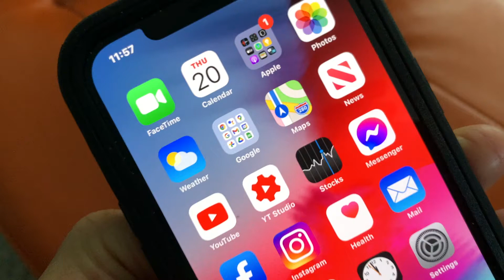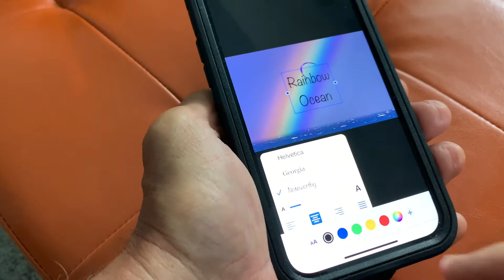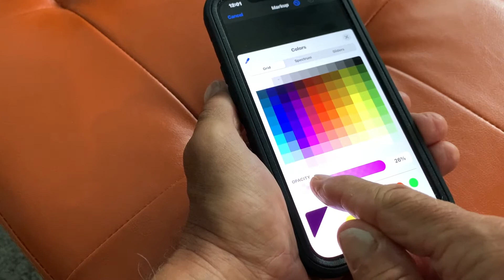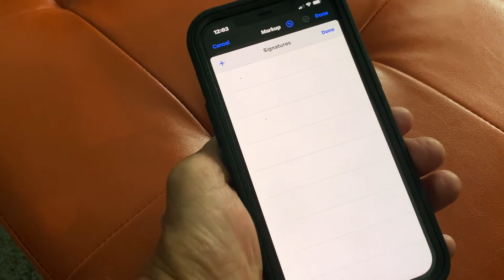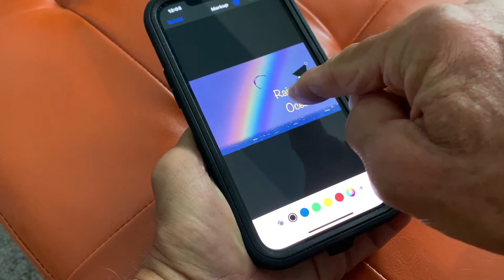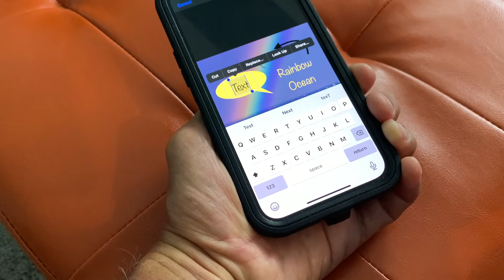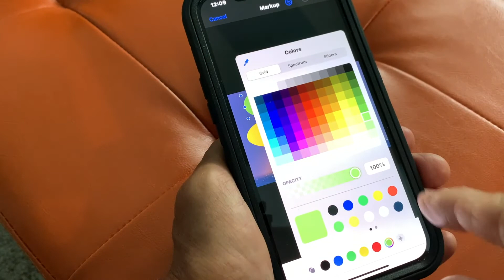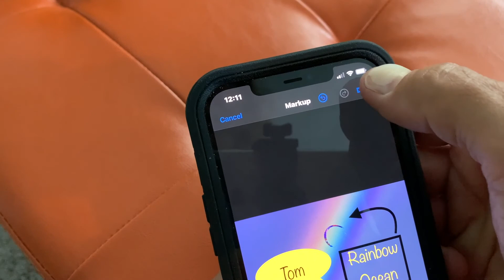How to use Markup advanced photo edits on iPhone 12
How to use Markup advanced photo edits on iPhone 12 iOS 14.5 There are so many options, but it is still a little limiting on fonts.